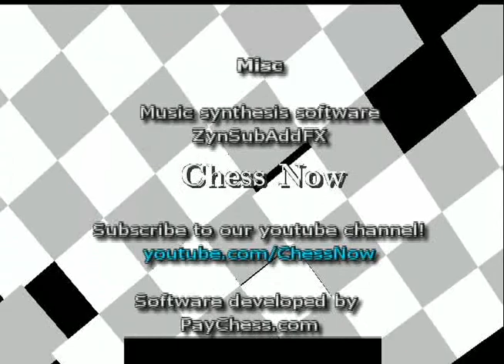Chess Now - episode 57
The very young Alexander Katz (2000+ rating) vs. Nat Easton. Katz's brothers Nicholas and Joshua also visit and chime in with some commentary.